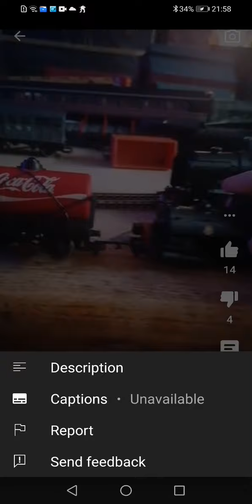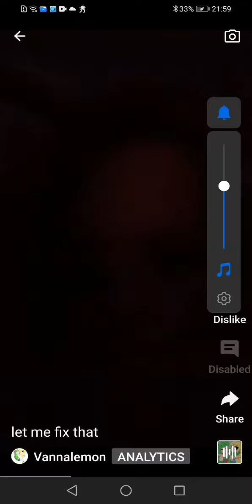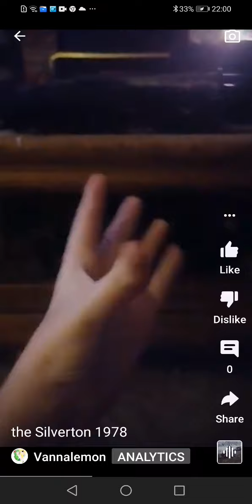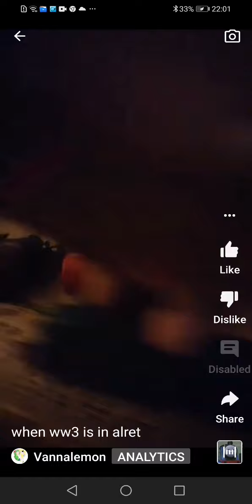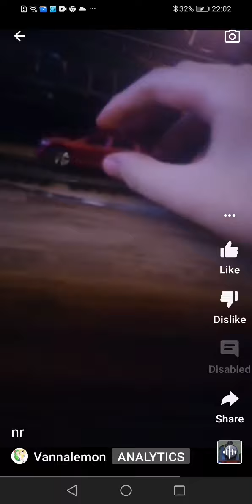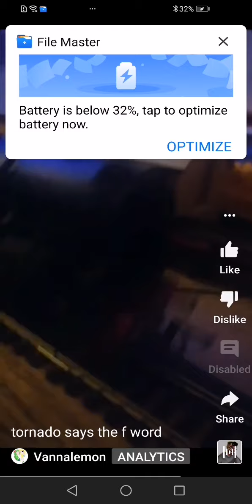reacting to my yt shorts part 2